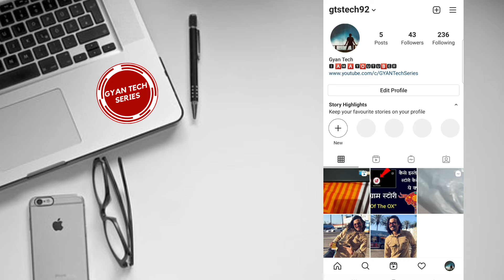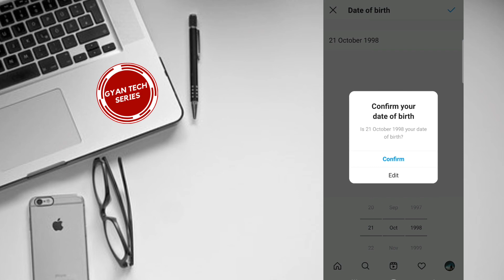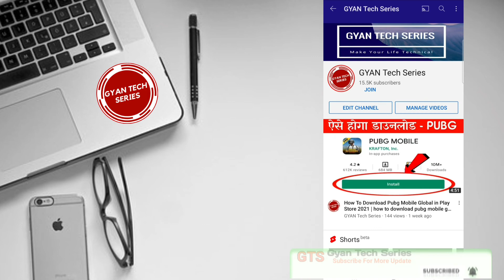Instagram Ka Personal Information Settling Kaise Kare - Instagram Personal Information Settings